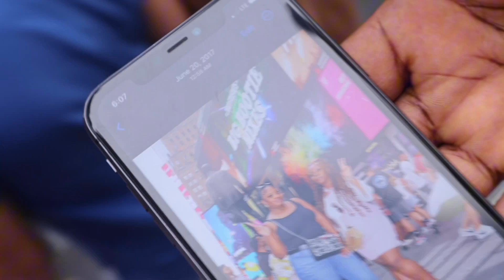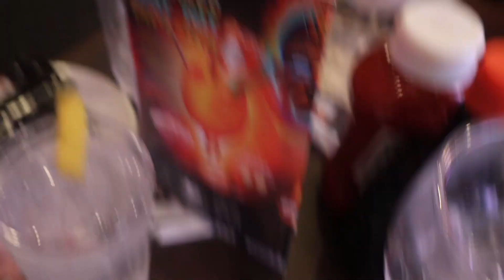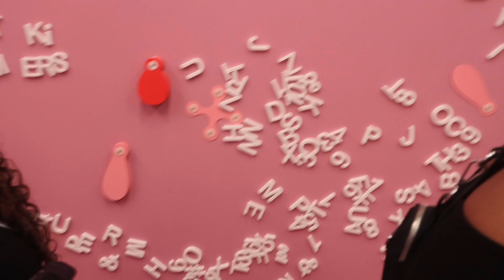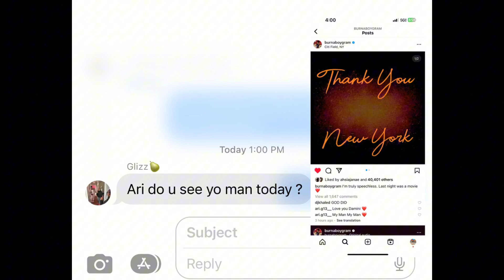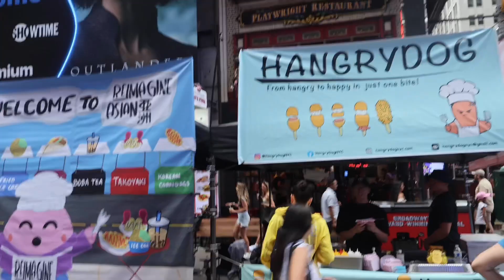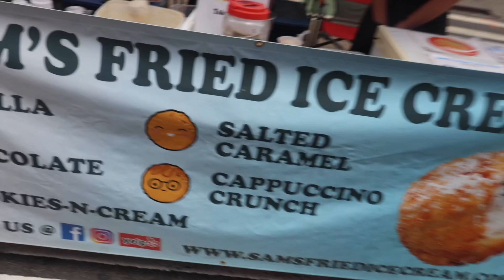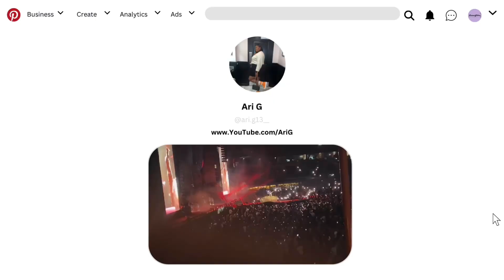NYC Vlog || Love Damini Tour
NYC trip to see Burna Boy
Ari G🔽🔽
Esthetics Ig : thelotuseffect13
Sc:xarianaa

 Corset Top🪡🧵 Made By Jaleah